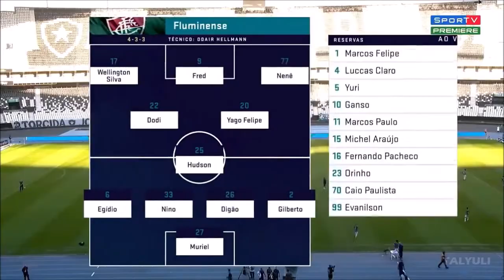Campeonato Carioca 2020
O Campeonato Carioca de Futebol de 2020 foi a 119ª edição da principal divisão do futebol no Rio de Janeiro. A disputa foi organizada pela Federação de Futebol do Estado do Rio de Janeiro (FERJ). O campeonato se iniciou em 22 de dezembro de 2019 com algumas alterações em relação à edição anterior. Diferentemente dos anos anteriores, caso uma equipe vencesse os dois turnos seria campeã se não houvesse nenhum clube com maior número de pontos na classificação geral (considerando as disputas das fases de grupos dos dois turnos). Neste caso, haveria disputa de duas partidas entre as equipes, com vantagem para a equipe que vencesse os dois turnos. Em caso de equipes distintas vencendo os turnos, há a disputa da decisão do campeonato, também em duas partidas, mas sem vantagem para nenhuma delas. Na parte debaixo, mais uma mudança, sem rebaixados à Série B1 de 2020.

A disputa precisou ser paralisada no dia 16 de março devido à pandemia de COVID-19 no Brasil. No entanto, retornou pouco mais de três meses depois, ainda em meio à pandemia e em um momento em que o Estado do Rio de Janeiro tinha o segundo maior índice de mortes no país, o que gerou muitas críticas e o apelido de "Covidão 2020". Apenas Botafogo e Fluminense se posicionaram contra o retorno precoce da competição, enquanto a federação e os demais clubes apoiaram a volta.

O Flamengo conquistou a Taça Guanabara vencendo a Final o Boavista e se classificou para a Final do Estadual contra  campeão da Taça Rio, o Fluminense, que venceu o próprio Flamengo na Final, em decisão por pênaltis.

Na grande Final do Estadual, o Flamengo sagrou-se BICAMPEÃO CARIOCA ao vencer os dois jogos cotra o Fluminense.